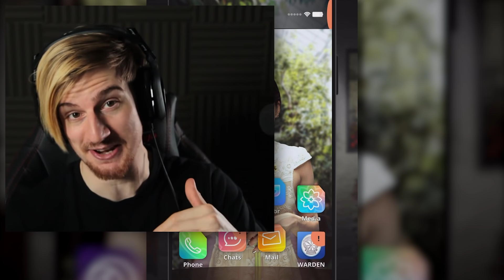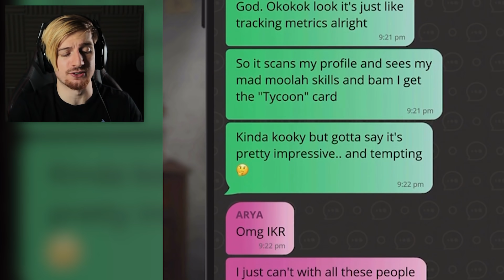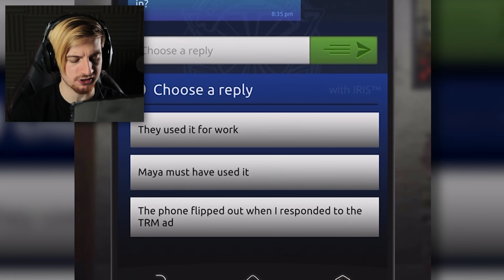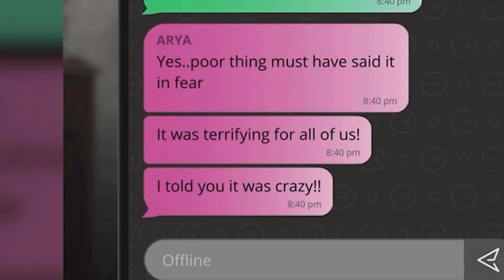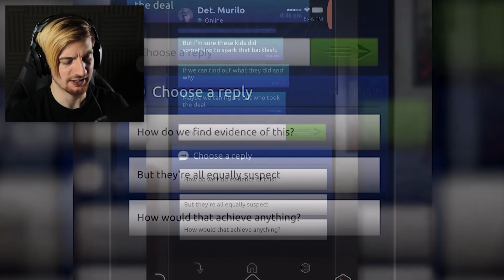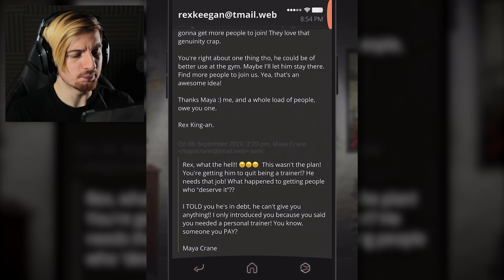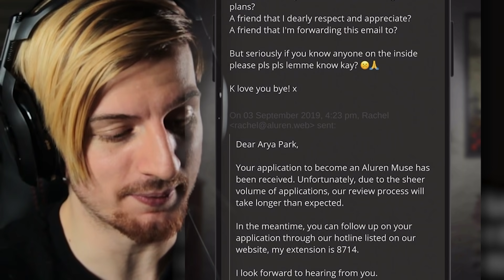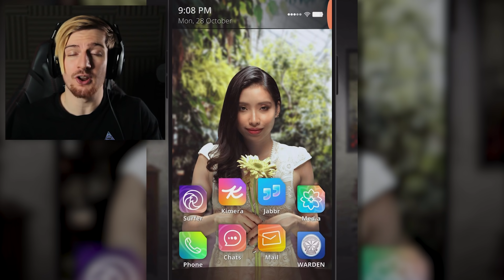SOMEONE SUMMONED THE RIPPLE MAN.. BUT WHO | Simulacra 2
Welcome back to Simulacra 2. Today we continue to investigate the rippleman who is the new simulacrum inside of the phone we're working on. This mobile horror game just got a lot more intense, enjoy!

Game: Simulacra 2